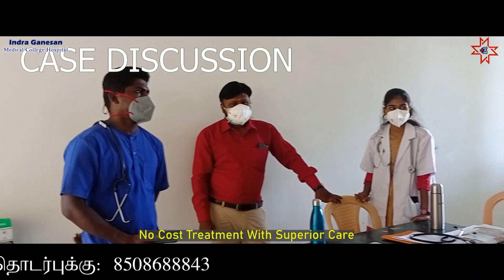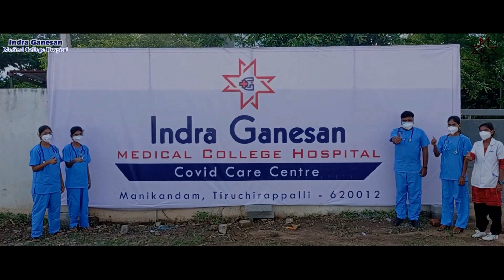Covid Care Centre in our Indra Ganesan Institution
Song
Innum Enna Thozha
Artist
Harris Jayaraj, Balram
SME (on behalf of Sony Music Entertainment India Pvt. Ltd.); Sony ATV Publishing, LatinAutorPerf, UNIAO BRASILEIRA DE EDITORAS DE MUSICA - UBEM, Polaris Hub AB, SOLAR Music Rights Management, SMEIndia_Pub, UMPG Publishing, LatinAutor - SonyATV, and 13 Music Rights Societies